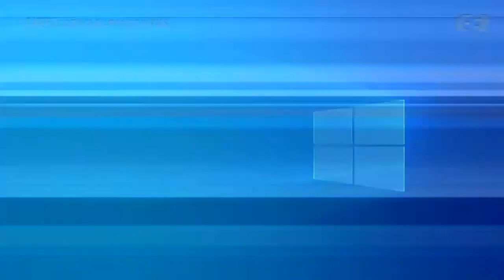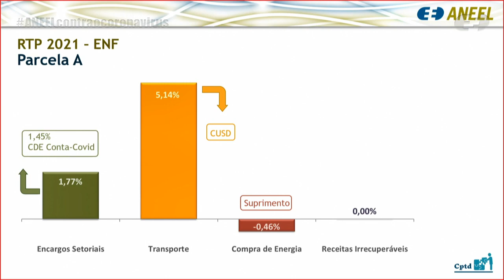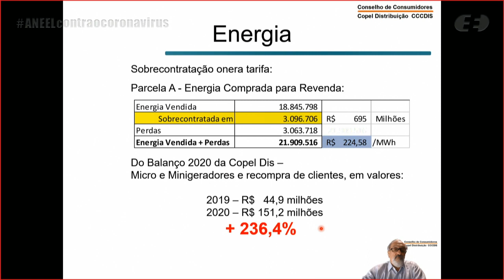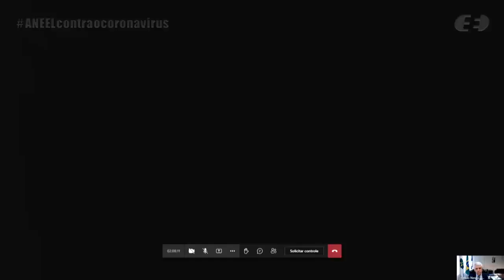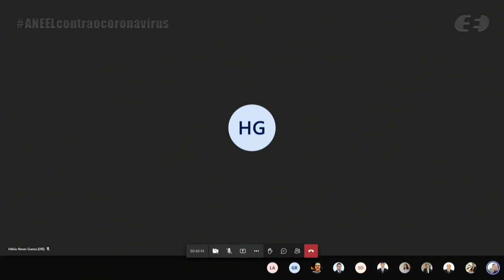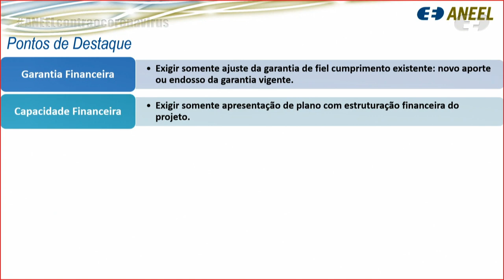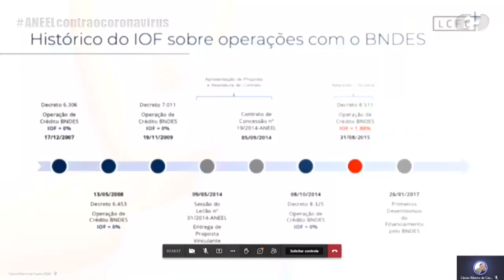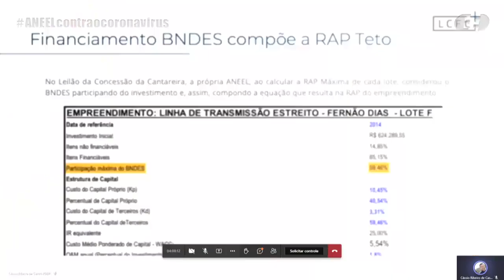22ª Reunião Pública Ordinária ANEEL – 22/06/2021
A 22ª Reunião Pública Ordinária da Diretoria da ANEEL em 2021 foi realizada, de forma virtual, no dia 22/06/2021. A pauta da reunião foi composta de 48 itens, sendo que os itens 22 a 48 foram deliberados em bloco. Foi retirados os itens 6, 8, 9, 10, 11, 12, 27 e 28. A pauta completa e a ata da reunião podem ser conferidas no sítio da Agência, (ou no menu "A ANEEL" e, posteriormente, "Reuniões Públicas da Diretoria").

00:00:00 Abertura e informes gerais

00:01:41 Aprovação das Atas da 21ª Reunião Pública Ordinária e da 6ª Reunião Pública Extraordinária da Diretoria da ANEEL

00:02:49 Anúncio dos itens da Reunião Pública e itens deliberados em bloco. Acesse a descrição completa em

00:05:14 Deliberação dos itens 15 a 21

Item 15. Processo: 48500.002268/2016-47 Assunto: Prorrogação do prazo de pedido de vista. Diretor(a)-Relator(a): Efrain Pereira da Cruz.

Item 16. Processo: 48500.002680/2018-29 Assunto: Prorrogação do prazo de pedido de vista. Diretor(a)-Relator(a): Efrain Pereira da Cruz.

Item 17. Processo: 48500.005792/2002-94 Assunto: Prorrogação do prazo de pedido de vista. Diretor(a)-Relator(a): Rodrigo Limp Nascimento. Diretor(a)-Relator(a) do Voto-Vista: Sandoval de Araújo Feitosa Neto.

Item 18. Processo: 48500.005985/2017-10, 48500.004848/2016-79, 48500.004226/2016-41, 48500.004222/2016-62, 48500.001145/2010-01, 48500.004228/2016-30, 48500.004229/2016-84, 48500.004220/2016-73, 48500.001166/2010-19, 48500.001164/2010-20 Assunto: Prorrogação do prazo de pedido de vista. Diretor(a)-Relator(a): Júlio César Rezende Ferraz. Diretor(a)-Relator(a) do Voto-Vista: Efrain Pereira da Cruz.

Item 19. Processo: 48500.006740/2011-14 Assunto: Prorrogação do prazo de pedido de vista. Diretor(a)-Relator(a): Júlio César Rezende Ferraz. Diretor(a)-Relator(a) do Voto-Vista: Sandoval de Araújo Feitosa Neto.

Item 20. Processo: 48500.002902/2020-28 Assunto: Prorrogação do prazo de pedido de vista. Diretor(a)-Relator(a): Christiano Vieira da Silva. Diretor(a)-Relator(a) do Voto-Vista: Efrain Pereira da Cruz.

Item 21. Processo: 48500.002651/2020-81 Assunto: Prorrogação do prazo de pedido de vista. Diretor(a)-Relator(a): Elisa Bastos Silva. Diretor(a)-Relator(a) do Voto-Vista: Efrain Pereira da Cruz.

00:11:16 Item 5. Processo: 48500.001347/2017-11 Assunto: Prorrogação da vigência da Resolução Normativa nº 792/2017 – Programa Piloto de Resposta à Demanda. Diretor(a)-Relator(a): Efrain Pereira da Cruz.

00:22:03 Item 1. Processo: 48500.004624/2020-43, 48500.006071/2020-63 Assunto: Resultado da Revisão Tarifária Periódica da Energisa Minas Gerais - Distribuidora de Energia S.A. – EMG e definição dos limites de Duração Equivalente de Interrupção por Unidade Consumidora – DEC e de Frequência Equivalente de Interrupção por Unidade Consumidora – FEC de 2022 a 2026. Diretor(a)-Relator(a): Sandoval de Araújo Feitosa Neto.

00:45:36 Item 2. Processo: 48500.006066/2020-51, 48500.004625/2020-98 Assunto: Resultado da Revisão Tarifária Periódica da Energisa Nova Friburgo - Distribuidora de Energia S.A. – ENF e definição dos limites de Duração Equivalente de Interrupção por Unidade Consumidora – DEC e de Frequência Equivalente de Interrupção por Unidade Consumidora – FEC  de 2022 a 2026. Diretor(a)-Relator(a): Elisa Bastos Silva.

01:03:24 Item 3. Processo: 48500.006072/2020-16, 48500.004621/2020-18 Assunto: Resultado da Revisão Tarifária Periódica da Copel Distribuição S.A. – Copel-DIS e definição dos limites de Duração Equivalente de Interrupção por Unidade Consumidora – DEC e de Frequência Equivalente de Interrupção por Unidade Consumidora – FEC da Copel Distribuição S.A. de 2022 a 2026. Diretor(a)-Relator(a): Hélvio Neves Guerra.

01:51:38 Item 4. Processo: 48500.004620/2020-65, 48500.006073/2020-52 Assunto: Resultado da Revisão Tarifária Periódica da Companhia Campolarguense de Energia – Cocel e definição dos limites de Duração Equivalente de Interrupção por Unidade Consumidora – DEC e de Frequência Equivalente de Interrupção por Unidade Consumidora – FEC de 2022 a 2026. Diretor(a)-Relator(a): Hélvio Neves Guerra.

02:15:19 Item 7. Processo: 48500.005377/2019-69 Assunto: Proposta de abertura de Consulta Pública para aprimoramento do artigo 4º-C da Lei nº 9.074/1995. Diretor(a)-Relator(a): Elisa Bastos Silva.

02:49:27 Item 13. Processo: 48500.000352/2017-15, 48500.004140/2013-75 Assunto: Requerimento Administrativo interposto pela Argentum Energia SPE Ltda. com vistas ao reconhecimento de excludente de responsabilidade pelo descumprimento do cronograma da Pequena Central Hidrelétrica – PCH Clairto Zonta. Diretor(a)-Relator(a): Hélvio Neves Guerra.

03:20:16 Item 14. Processo: 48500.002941/2020-25 Assunto: Requerimento Administrativo interposto pela Cantareira Transmissora de Energia S.A. com vistas à revisão extraordinária da Receita Anual Permitida – RAP. Diretor(a)-Relator(a): Hélvio Neves Guerra.